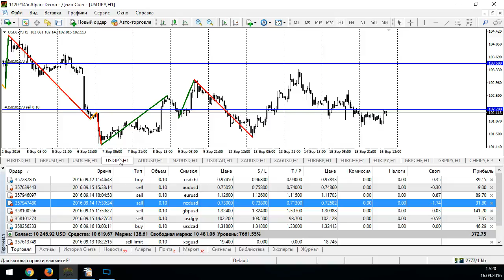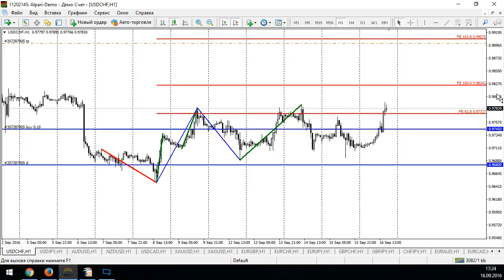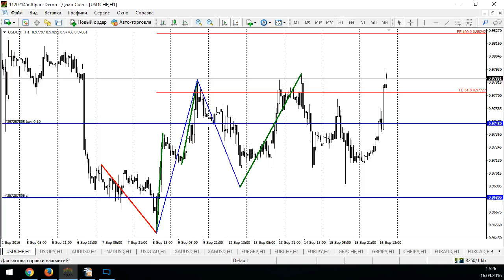Анализ текущей рыночной ситуации на основе уровней Фибоначчи - 16.09.2016, 17:00